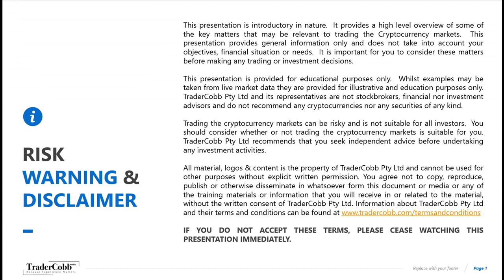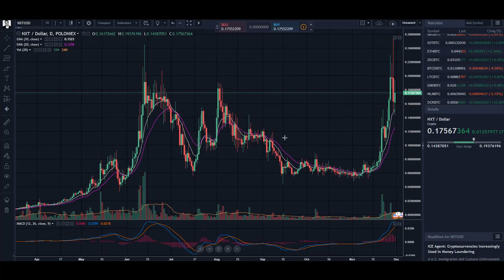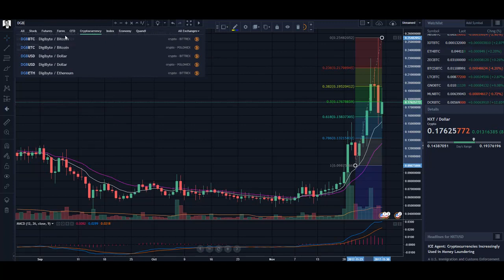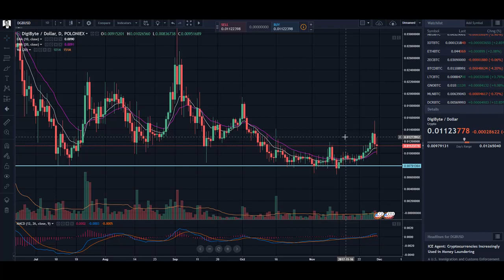Bitcoin Cryptocurrency trading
🙋‍♂️ BECOME A TRADER 🙋‍♂️
Start your trading journey today with our "Become a Trader" course which is 100% FREE!